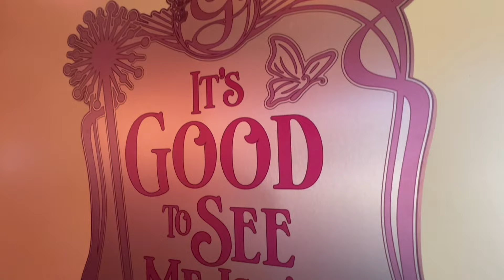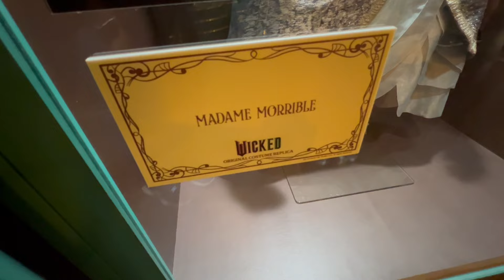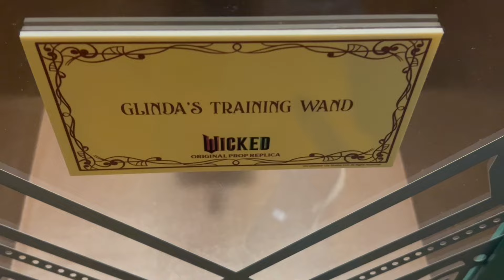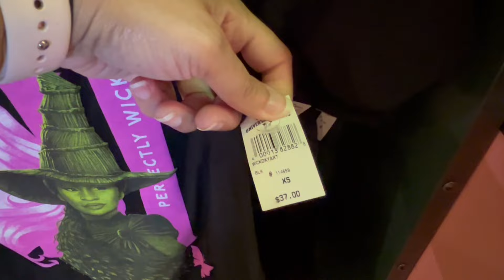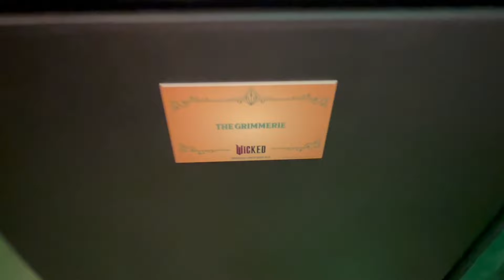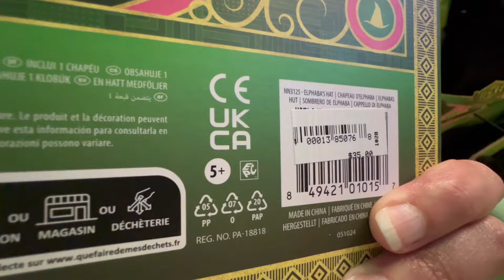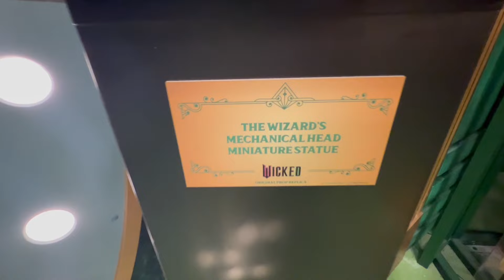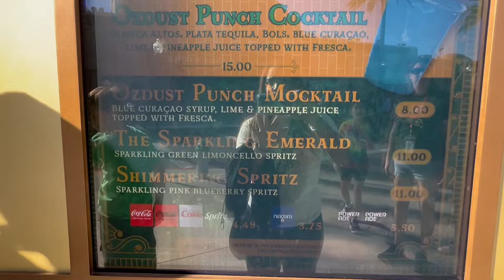The Wicked Experience at Universal Studios Orlando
Happy December! I hope you enjoy this video.